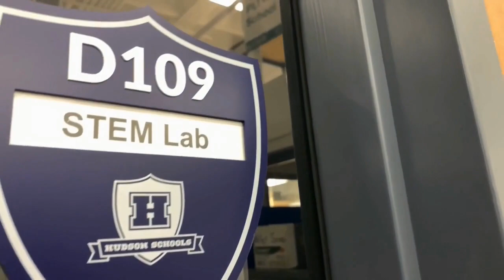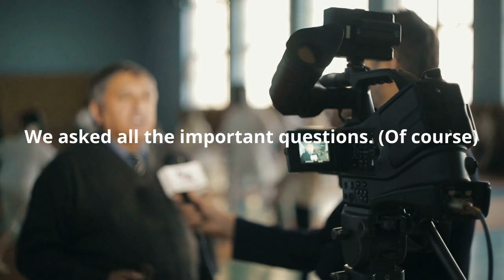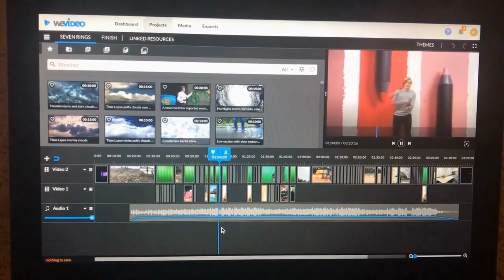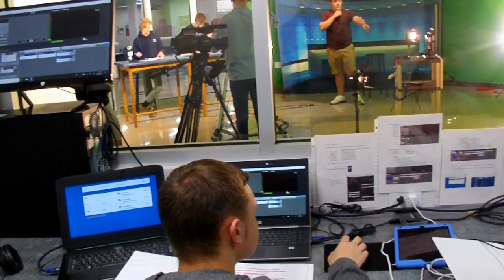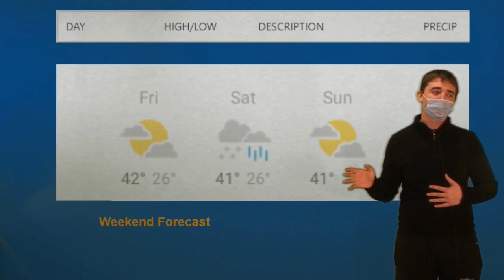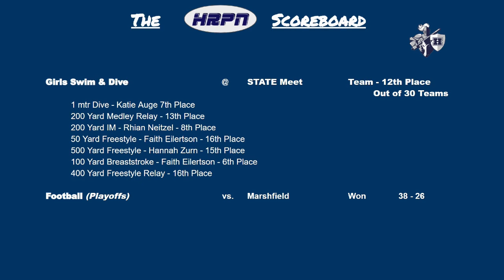HRPN News - Episode 3 -- 10-20-20